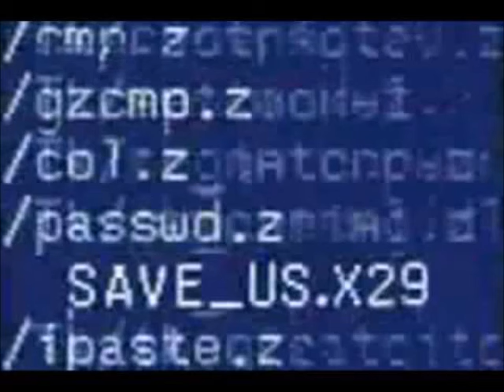Carpenters - Superstar/Rainy Days And Mondays/Goodbye To Love/Top Of The World/Help! (Medley)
From Live in Japan recorded June 7-9 1974.